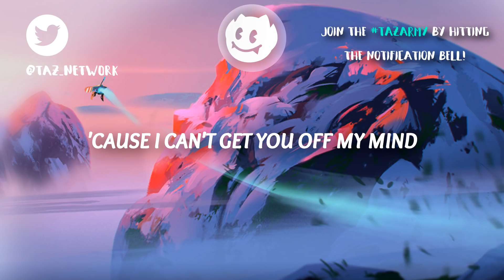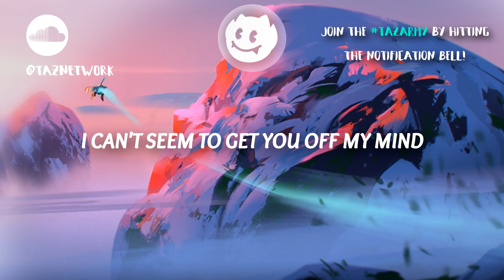Shawn Mendes & Zedd ‒ Lost In Japan (Lyrics)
🎨 Artwork by Kevin-Mark Bonein